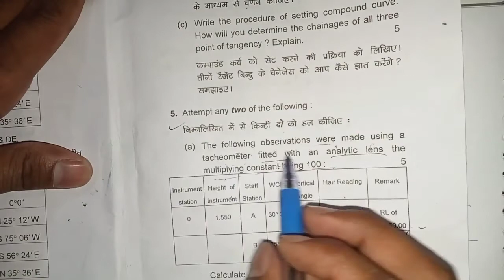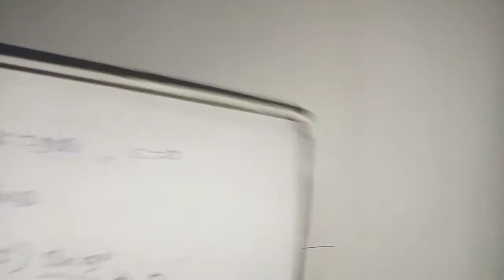Tacheometry Numerical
Theodolite
Instrument
Types of theodolite
Numerical
Important Questions in survey
WCB
RB
Bearing

Tacheometric Surveying

Instruments
Purpose of tacheometric

tacheometer
levelling staff

Method of tachometry